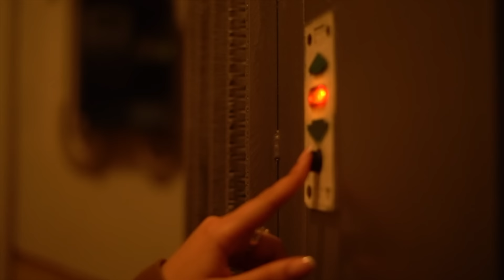INTALNIREA- Cum ne-am cunoscut?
Viața bate filmul! Atât am de spus. Tot ce vedeți pe ecrane este povestea noastră reală, a mea și a lui Iustin. Poate nu toți vor întelege esența acestui video, și anume sentiment pur, viață și pasiune. Nu îmi trăiesc viața în funcție de așteptările nimănui și este alegerea mea să vă povestesc ceea ce trăiesc, așa cum este. Pare de necrezut, dar poveștile atipice între doi oameni chiar există. Mulțumesc! Ne vedem pe Instagram @mariludobrescu / @iustinpetrescu